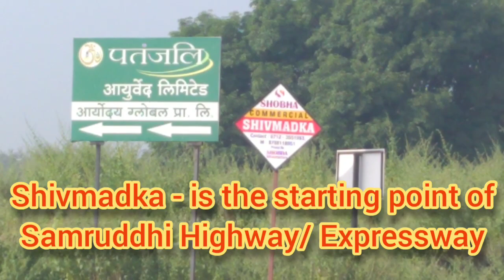Beauty of Nagpur (Part - 19) - Samruddhi Expressway / Highway (कल, आज और कल)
In this video I have given information about the present condition of the world popular Samruddhi Expressway or Highway. It is the longest and safest eight lane highway in India. It's being constructed with Modern technology. The maximum speed limit will be upto 150 kmph. This Project will reduce distance as well as time between Nagpur and Mumbai. At present it takes 16 hours to reach from Nagpur to Mumbai with the distance of near about 850 km. But with this Samruddhi Highway, the distance will be 710 km while the reaching time will be only eight hours. This road will not only help people of only these two cities but also it's connected to 14 other cities indirectly. It will also help to the people living in Pune. Nagpur to Aurangabad will be only in 4 hours, So people traveling between Nagpur and Pune will also get the benefit of this Highway.